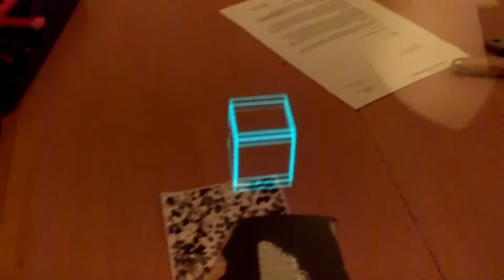Pepper's Ghost-like Holographic Augmented Reality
Tracking the marker through the small front facing camera of the iPad (the mirror is used to have it look "forward"). The cube is rendered on the iPad display based on the marker orientation. A reflection (hologram, if you will) of the cube can be seen in the acrylic glass plate

Software: Unity3D + Vuforia